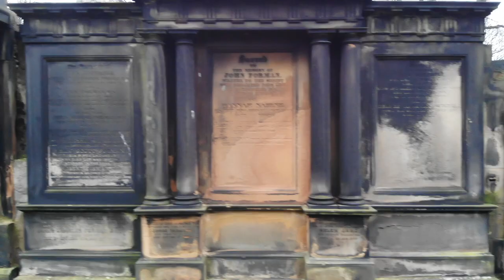Edimburgo - Scozia - Dji Mavic Air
Un viaggio nella magnifica Edimburgo e non solo...